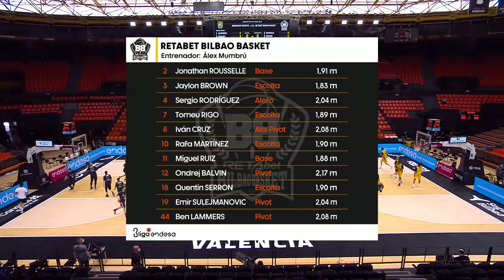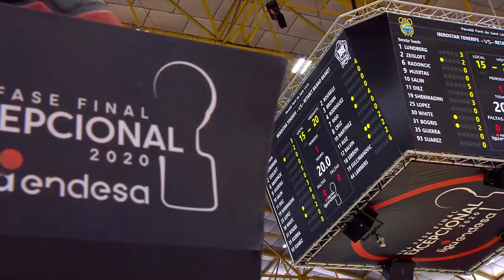Tenerife vs. Bilbao